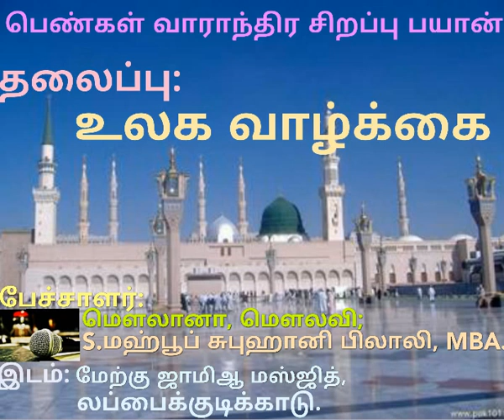பெண்கள் வாராந்திர சிறப்பு பயான்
லப்பைக்குடிக்காடு.